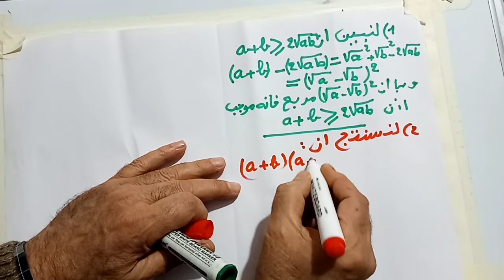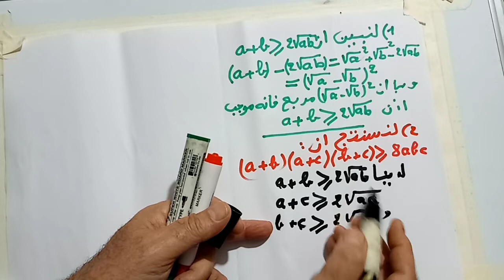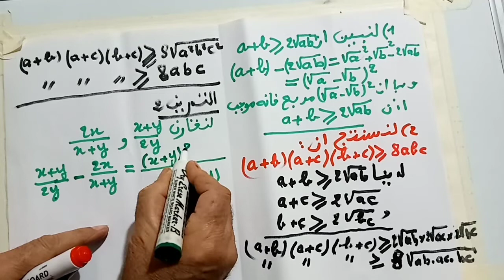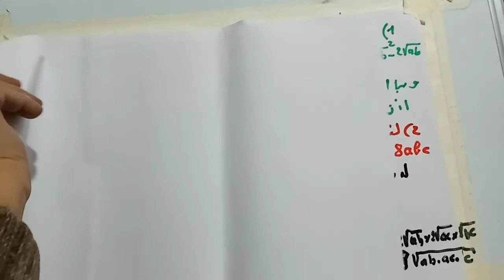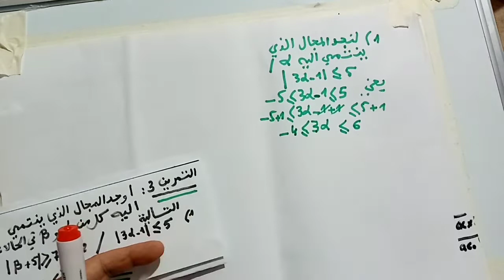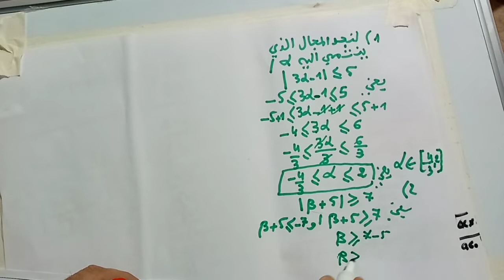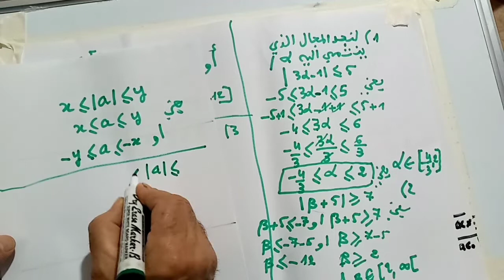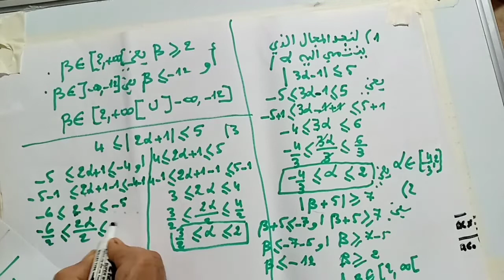تمارين حول الترتيب في R ( الجذع المشترك)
3exercices importants pour les troncs communs sc